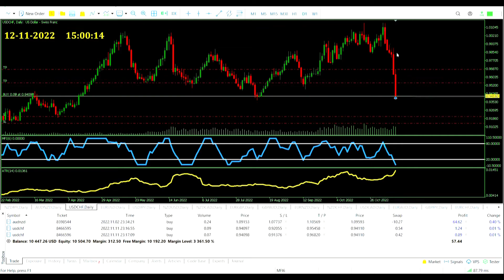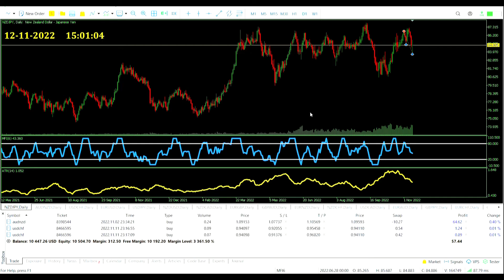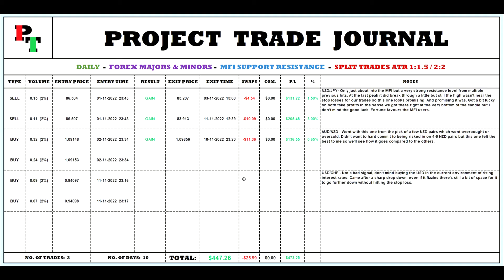MFI Support & Resistance D1 Strategy - Part 2 | Trading Highlights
STRATEGY
As the strategy name suggests this incorporates two indicators for our entry signals. They are the technical indicator of the money flow index (MFI) and the price structure indicator of support and resistance levels. First off we’ll look at the MFI indicator. It’ll be input with 6 inputs so a brief time frame, but we’ll keep the standard upper and lower levels of 80 and 20. If the MFI is reading above 80 then it’ll be sell trade potential for us, or below 20 will be a possible buy trade.
Before jumping into the trade though we’ll want a confirmation from the price structure. That will be support and resistance levels, where a support level will put us onto a buy trade, and a resistance level a buy trade. A technical indicator and a price structure indicator working in tandem to get us into our trade.
Once we are in the trade we’ll look to the Average True Range (ATR) indicator to help us out. Our trade will be split into two sub-trades so we’ve got a mixture of risk moves going on. Sub-trade A will be a 1.5x ATR stop loss and a 1x ATR take profit. Sub-trade B will be a wider stop loss and take profit, going a 2x ATR stop loss and 2x ATR take profit. The extra space will hopefully help us out where we get in at a support and resistance level and it runs just that little bit further. Then trade your asset of choice.